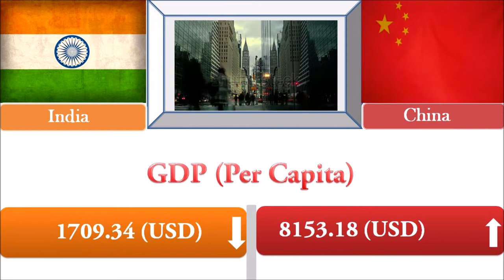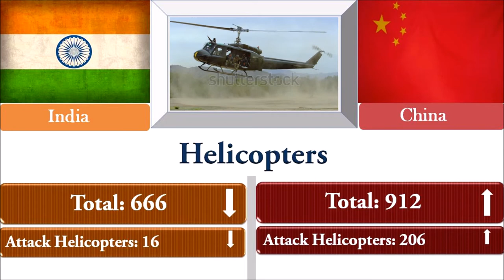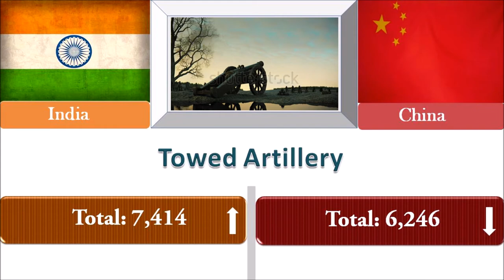India vs China Military Power Comparison 2018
China vs India Military Power Comparison 2018

The Indian Armed Forces are the military forces of the Republic of India. It consists of three professional uniformed services: the Indian Army, Indian Navy, and Indian Air Force. Additionally, the Indian Armed Forces are supported by the Indian Coast Guard and paramilitary organisations (Assam Rifles, and Special Frontier Force) and various inter-service commands and institutions such as the Strategic Forces Command, the Andaman and Nicobar Command and the Integrated Defence Staff. The President of India is the Supreme Commander of the Indian Armed Forces. The Indian Armed Forces are under the management of the Ministry of Defence (MoD) of the Government of India. With strength of over 1.4 million active personnel, it is the world's 2nd largest military force and has the world's largest volunteer army. It is important to note that the Central Armed Police Forces, which are commonly and incorrectly referred to as 'Paramilitary Forces', are headed by officers from the Indian Police Service and are under the control of the Ministry of Home Affairs, not the Ministry of Defence.

The Chinese People's Liberation Army (PLA) is the armed forces of the People's Republic of China (PRC) and Communist Party of China (CPC). The PLA consists of five professional service branches: the Ground Force, Navy, Air Force, Rocket Force, and the Strategic Support Force.
The PLA is the world's largest military force, with a strength of approximately 2,285,000 personnel, 0.18% of the country's population. In September 2015, Xi Jinping, the General Secretary of the Communist Party of China and the commander-in-chief of the PLA, announced a reduction of the number of military personnel by 300,000.The PLA's insignia consists of a roundel with a red star bearing the Chinese characters for Eight One, referring to the Nanchang uprising which began on August 1, 1927.